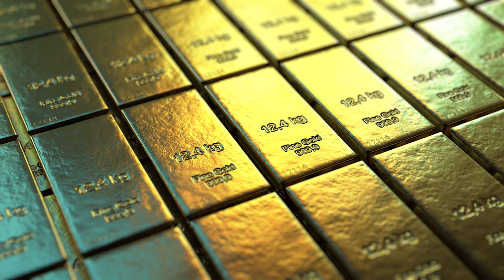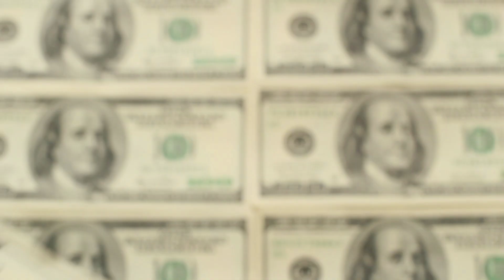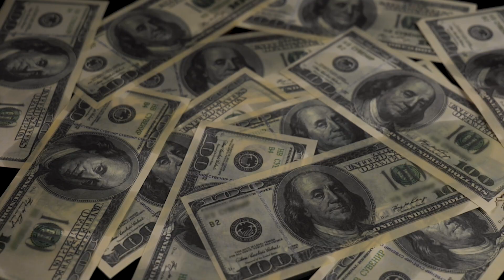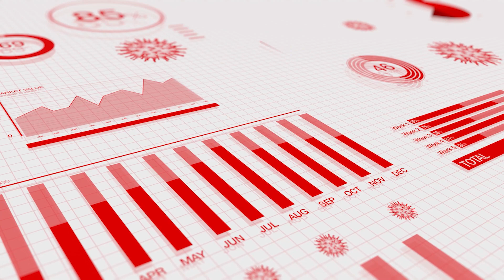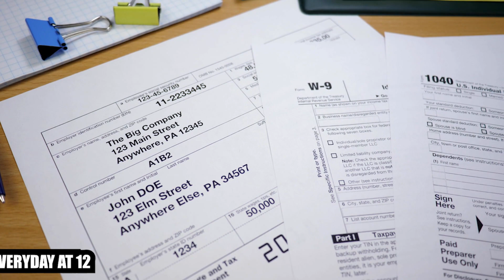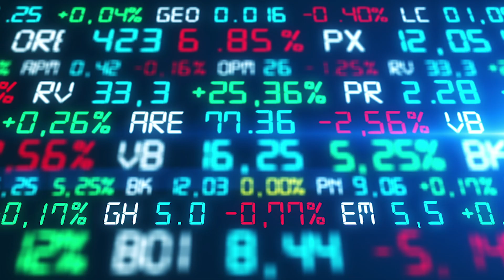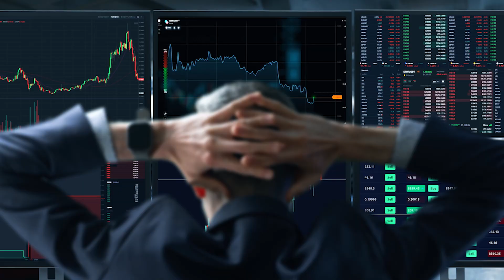China Is Prepared For The Dollar Collapse Using Gold and Silver as Weapons | Alasdair Macleod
Alasdair Macleod  has 40 years of experience in Gold and Silver Market he talks about the current gold and silver market and explains what China Is Doing  With Their Gold and Silver In Preparation For Dollar Collapse- Alasdair Macleod . This video will make you understand the realistic Gold Price Prediction and Silver Price Prediction In 2021

A Little About Alasdair Macleod

Alasdair Macleod is Head of Research for GoldMoney. He is an educator and advocates for sound money thru demystifying finance and economics. His background includes being a stockbroker, banker, and economist.

Alasdair started his career as a stockbroker in 1970 on the London Stock Exchange. Within nine years, he had risen to become senior partner of his firm.

Subsequently, he held positions at the director level in investment management and worked as a mutual fund manager. Mr. Macleod also worked at a bank in Guernsey as an executive director.

For most of his 40 years in the finance industry, he has been demystifying macro-economic events for his investing clients. The accumulation of this experience has convinced him that unsound monetary policies are the most destructive weapon governments use against the common man. Accordingly, his mission is to educate and inform the public in layman's terms what governments do with money and how to protect themselves from the consequences.